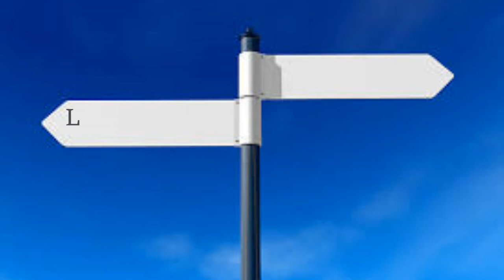Destiny 2 -Duo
Destiny 2 Strike with Sam.